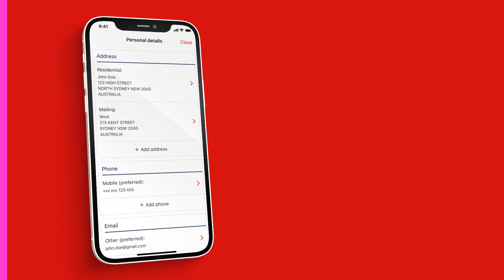Contact Details - a Westpac how-to guide